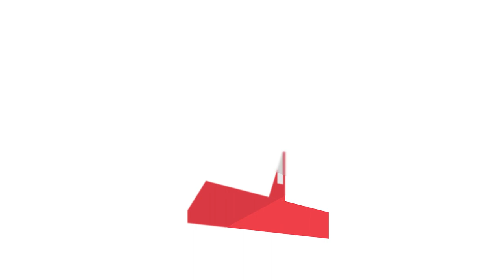Артур Решетников в суде по его аресту: "Жалею, что голосовал за Майю Санду" (4 февраля 2022)